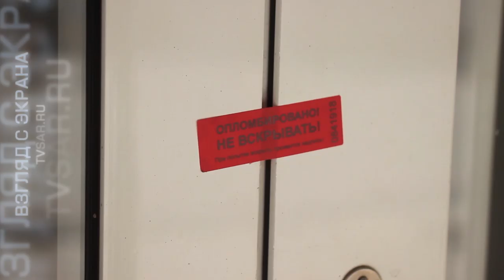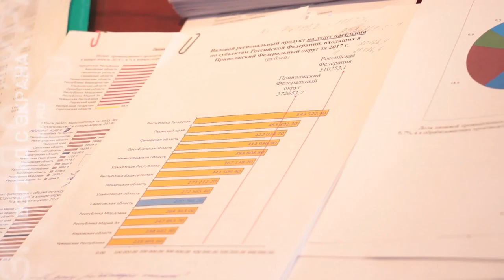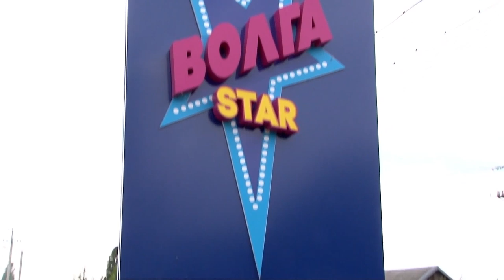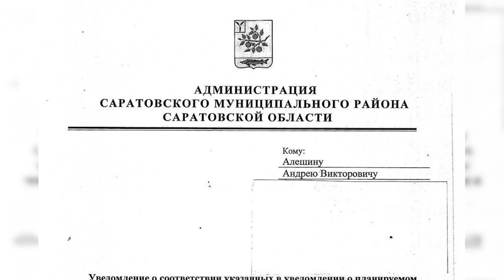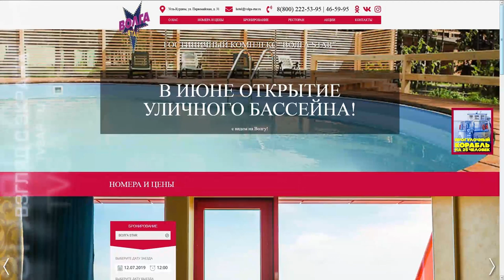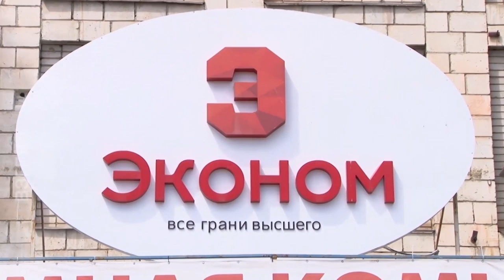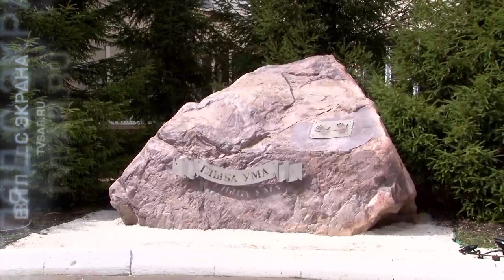Саратовская нищета, объединение вузов и гибель ребенка в Усть-Курдюме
Вышел новый выпуск еженедельной программы "Взгляд с экрана". Главные темы: объединение СГТУ им. Гагарина и ССЭИ РЭУ им. Плеханова, жизнь за чертой бедности и гибель ребенка в Усть-Курдюме.